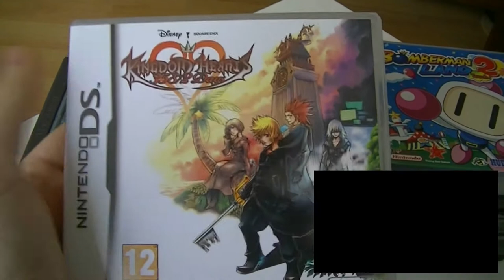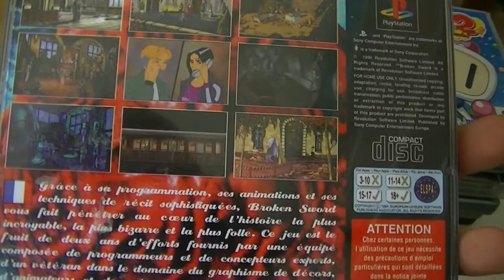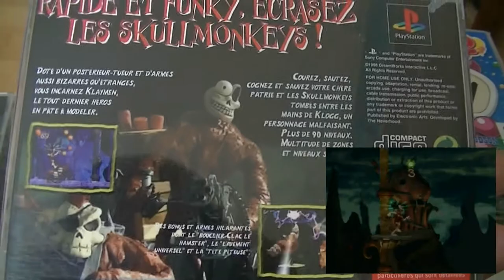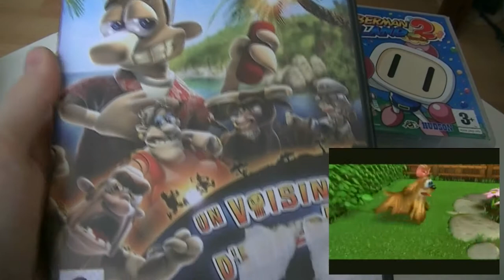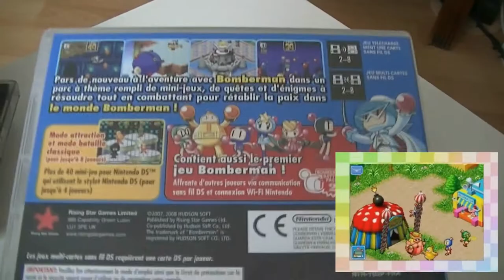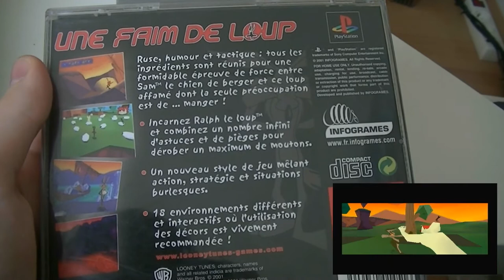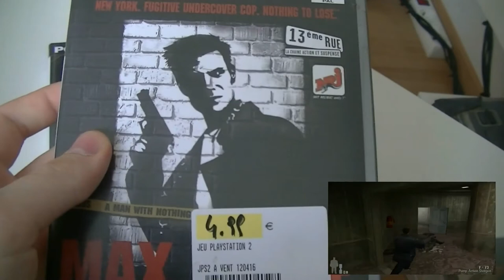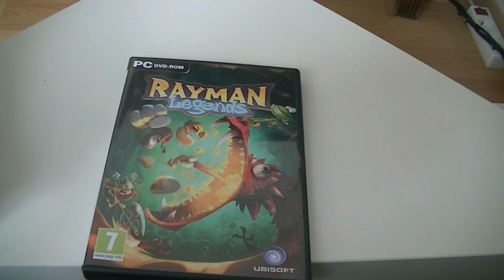COLLECTION JV | UPDATE 9